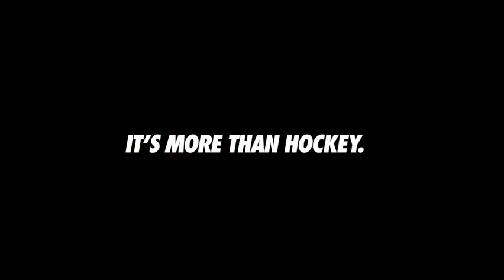Detroit Red Wings More to the Story Abby